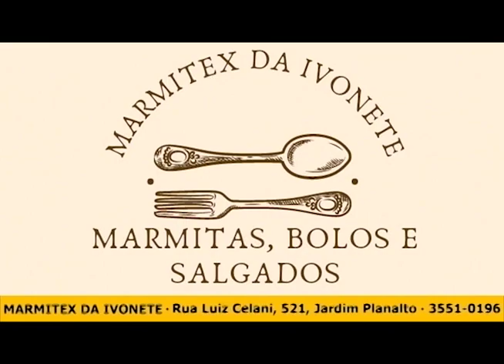Polícia Militar de GUARANÉSIA prende HOMEM que havia acabado de furtar sede de GRUPO ESPÍRITA